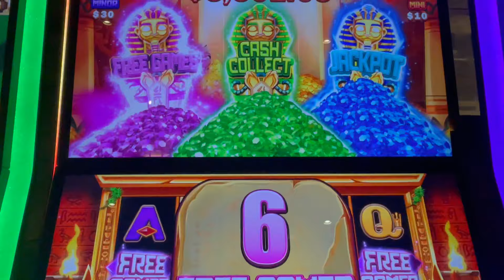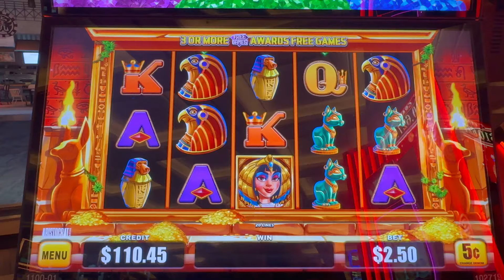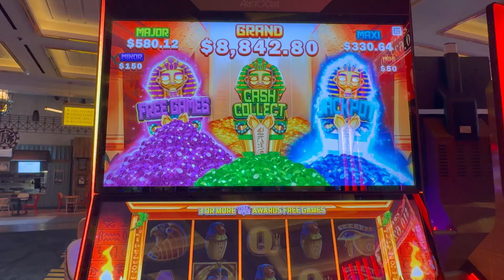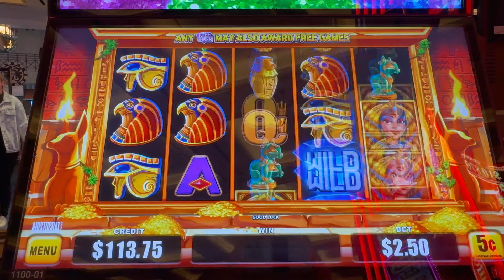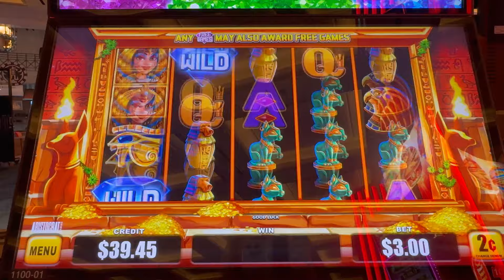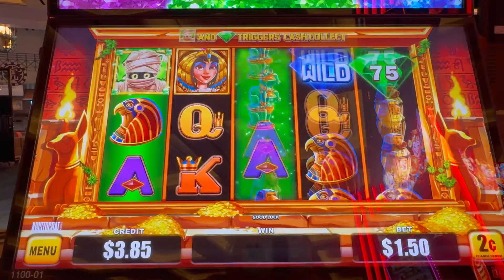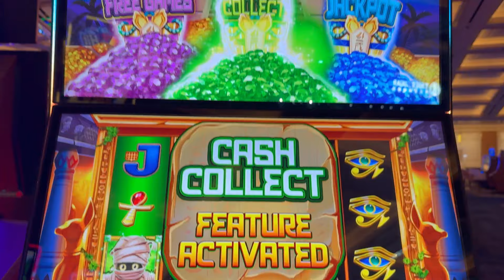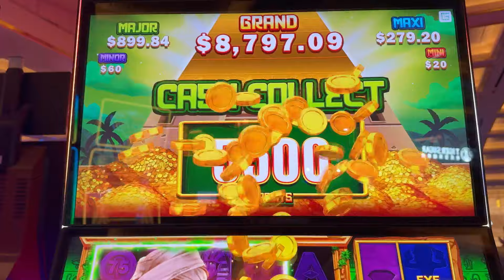MO MUMMY MONDAY! MUMMY SAVES MY TICKET!